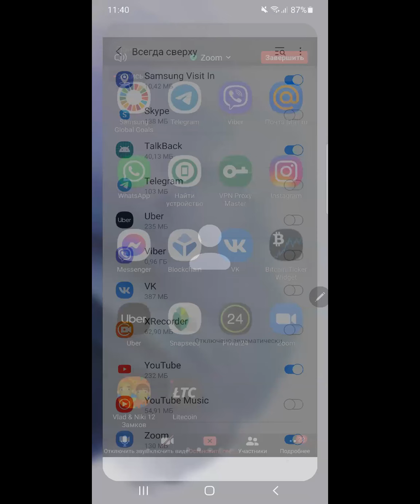Типичная история успеха одной из девочек в моей команде "Зарядка" 10 марта 2021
"Зарядка" проходит каждые понедельник,  среду и пятницу

11:00 по Киеву
12:00 по Москве

Подключайтесь по ссылке ✅